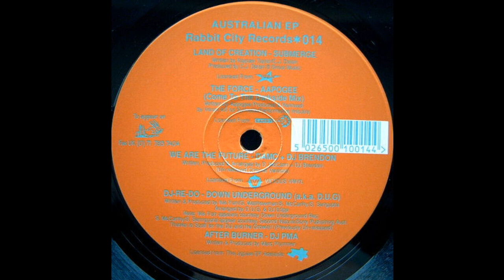Submerge - Land Of Creation (Techno 1994)